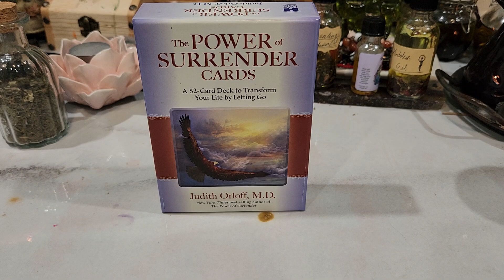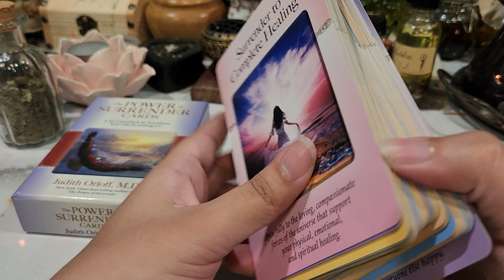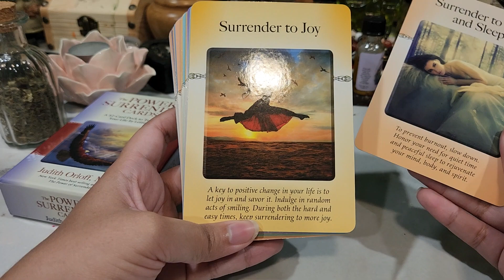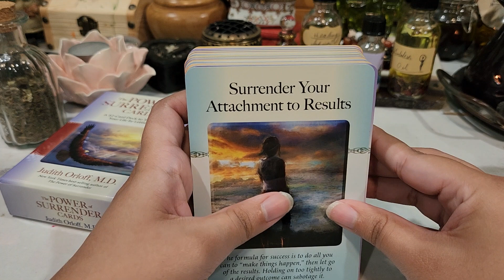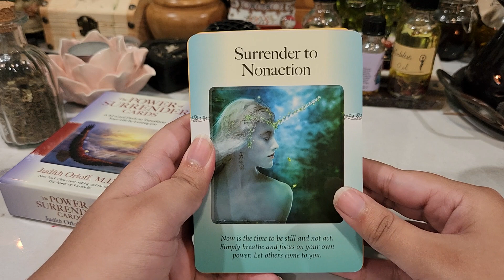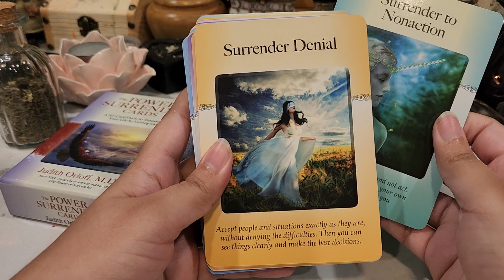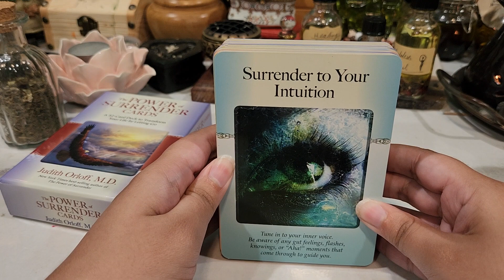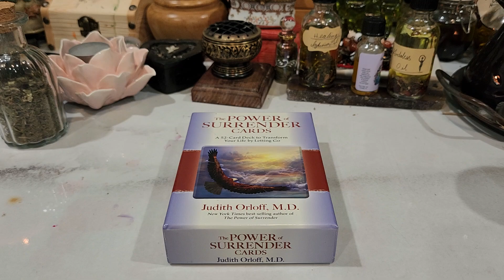Power of Surrender Oracle Deck Review | Witchy Reviews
I hope you enjoy this video of me reviewing The Power of Surrender Oracle Cards. This deck is a great addition to anyone's reading. You'll get my understanding of the deck in the video, but it's up to you whether or not you might find it useful.